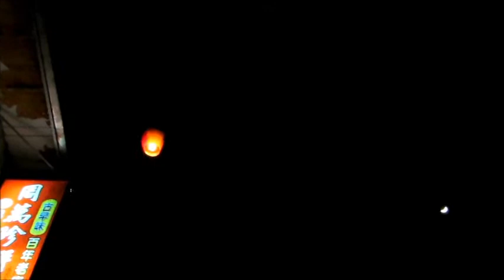昨夜星辰-自彈吉他音樂(仿1984編曲)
1吉他多軌錄音
作詞: 吳桓
作曲: 張勇強
原唱: 林淑容
依1984問世之此曲之編曲彈奏
搭配新北十分風光
謝謝觀賞